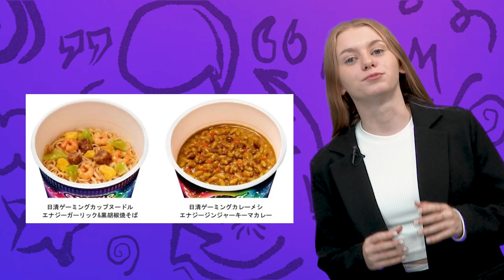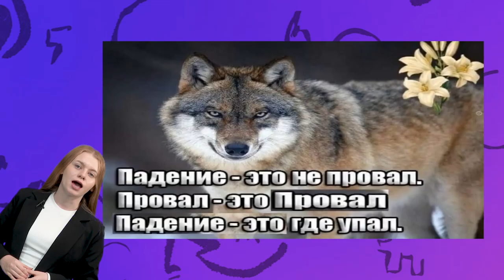Лапша-энергетик, Копенгавкен, Мужчина в колесе| Такие дела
Готовы узнать самые интересные новости?
Тогда включайте "Такие дела"!
В выпуске:
- Доширак для геймеров
- Собачья симфония
- Пересечь океан в колесе